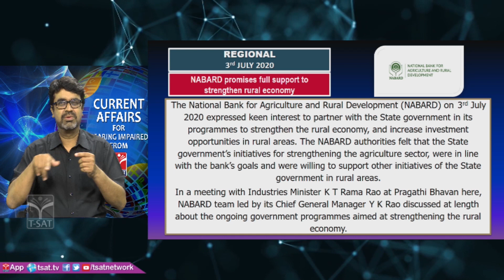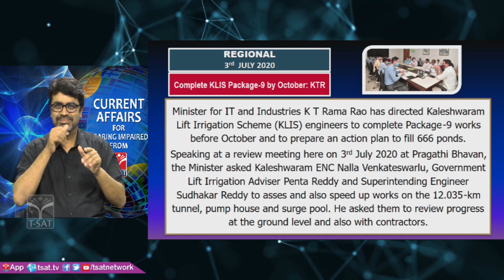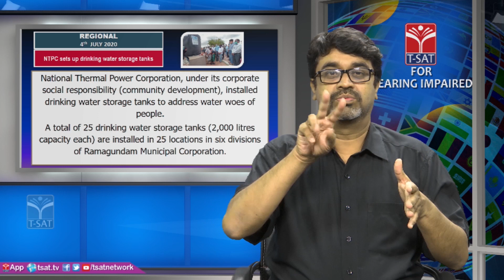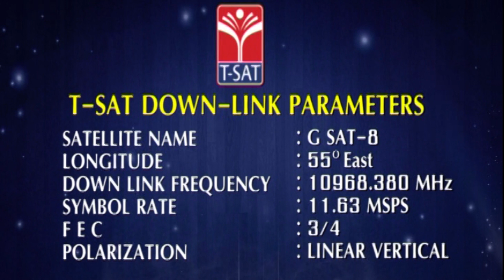T-SAT || Current Affairs for Hearing Impaired || 3rd & 4th July 2020 - Regional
SoFTNET T-SAT || Current Affairs for Hearing Impaired || 3rd & 4th July 2020 - Regional